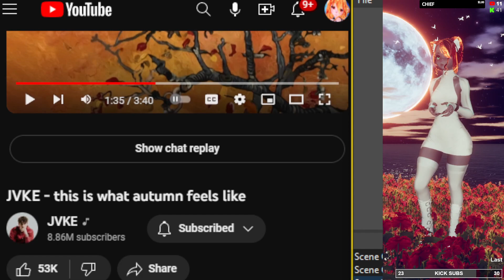this is what autumn feels like [JVKE] - VRChat Dancing Highlight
Dancing to song request mentioned in Video & Video Title.
My first time dancing listening to this song.

Gear I Use

All dances are my artistic expression and interpretation of the songs. All of my dances are completely freestyle. I'm learning how to Hip Roll, Hip Hop Dance, Lap Dance, Shuffling, Salsa, Belly Dancing, Interpretive, Contempory, and more. If you happen to see me don't be afraid to say hi!

Outro: Rogers & Dean - No Doubt (Rival x Cadmium Remix)